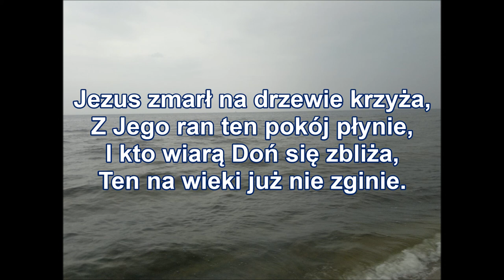pieśń 281 Jezus ludziom dał nadzieję PDiE Pieśni duchowe i ewangelizacyjne 8.8.8.8. B167